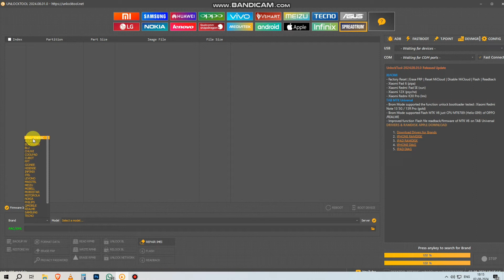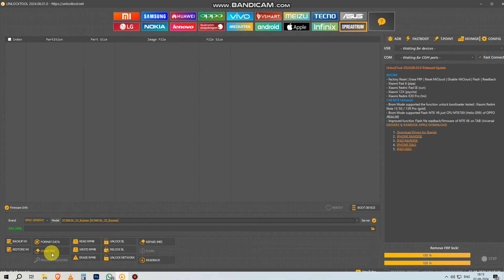itel vision 3 Frp factory Reset unlock tool । itel s661lp Frp factory Reset unlock tool